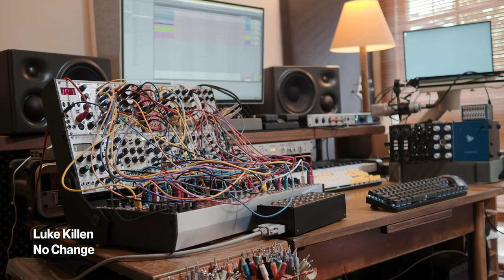no change - a 128bpm auto techno patch for eurorack synthesizer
Today's patch is about simple rules to make a long but repetitive composition.